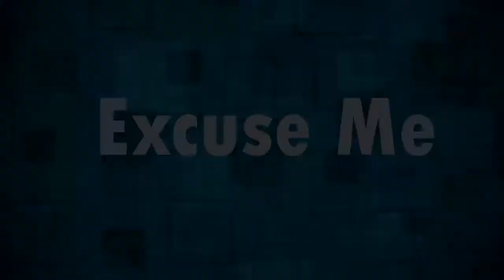Channel IMG|| जनता भन्छन नेपालको प्रधानमन्त्रि भए एस्तो गर्थे||Excuse Me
Camera : Rishav OJha